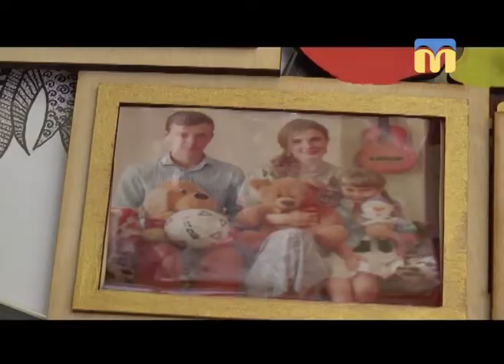22.05.2018. Новини. 13:30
Інформаційна картина дня (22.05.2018) поглядом кореспондентів телеканалу “Миколаїв” (випуск новин — 13:30):
- друга дитяча лікарня - 29 дітей госпіталізовано;
- в Україні стартувало ЗНО-2018;
- “Родинні суперечки” в Миколаєві;
- 45-річчя Миколаївської музичної школи № 6.